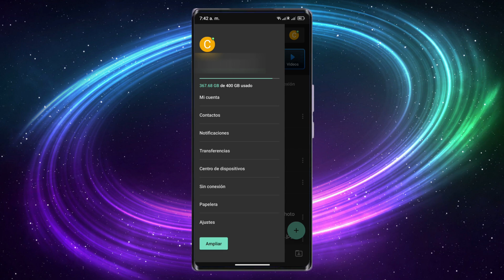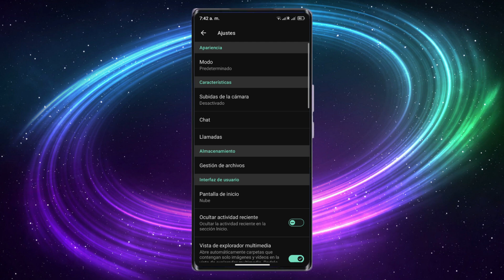Como cambiar pantalla de inicio de aplicación MEGA celular móvil App Android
Cambiar ventana pantalla de inicio de Aplicación MEGA celular que inicie en donde están las carpetas al abrir App nube móvil Android.